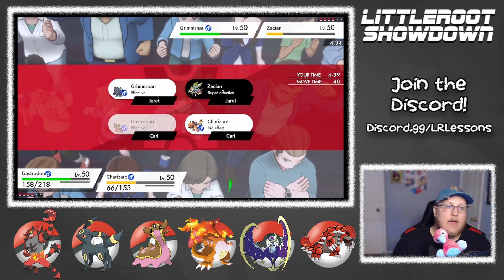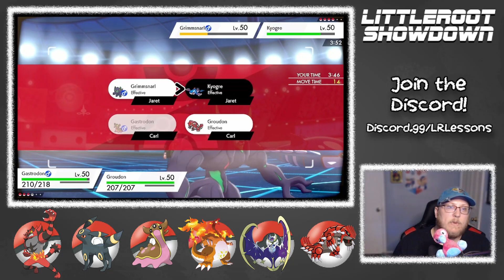Weather Wars in the LRL Dojo! | Pokémon Sword & Shield VGC | Littleroot Showdown VS Blizz!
We're bringing back the Littleroot Showdowns! After a short hiatus, the widely asked for Showdowns are back, but with a twist. We're going to focus on playing against our community more than each other, and this week, Carl is up against Blizz in the Littleroot Dojo!